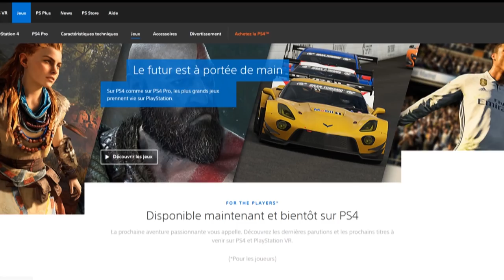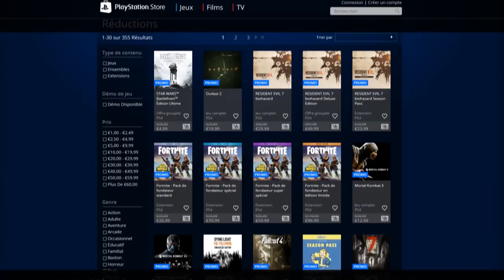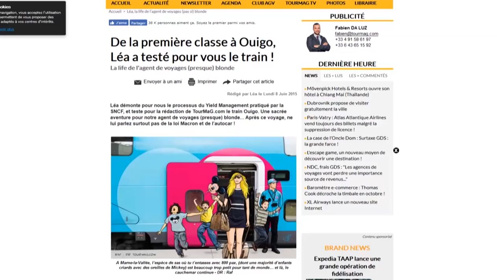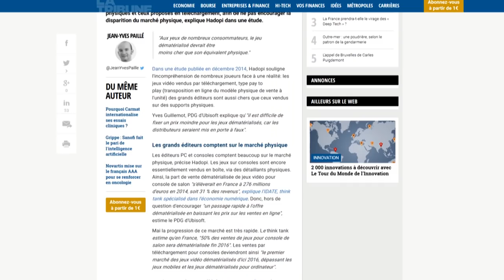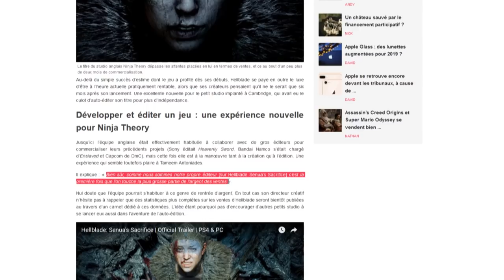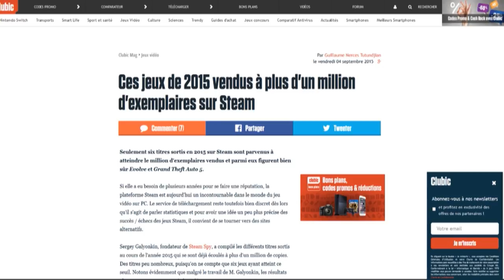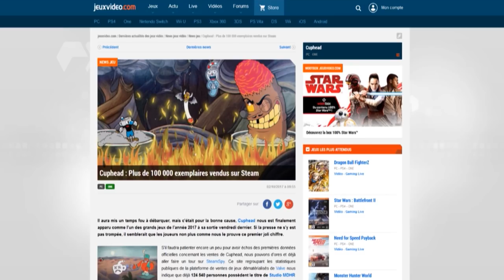L'Ecran En Tremble En COURT - Les stores: burnés?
Hormis soldes ponctuelles, nombre de jeux dématerialisés restent à prix fixe, et sans facteur nouveauté ou vieillissement physique pourquoi pas ?
Valeur indivisible, affective, symbolique : si les choses ont le sens qu’on leur accorde, le prix est unité de mesure de sens…

En 2018, on peut encore payer "cher" une partie d'arcade sur certaines  vieilles borne (ex: R360). Forte consommation électrique, objet rare, expérience unique, faudrait-il payer "moins cher" les supports banalisés ou rares, vieux ou frais, rétro gaming grimpant en prix dans le temps tel le vin? Question complexe sans doute.

L’idée du prix d’un jeu est plus explorée par je game moi non plus en un podcast dont voici le lien :

Bref ici ça parle de façon très générale et ingénue du jeu dématérialisé et ses grandes enseignes. Steam comme taux de change d'une monnaie à l'autre, du réel au virtuel, qui s’élèverait à 30%...